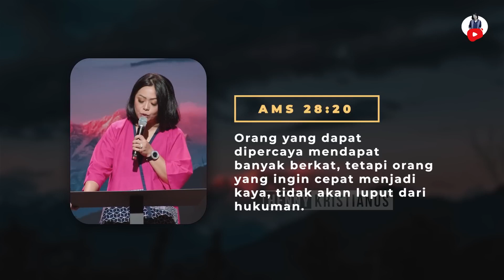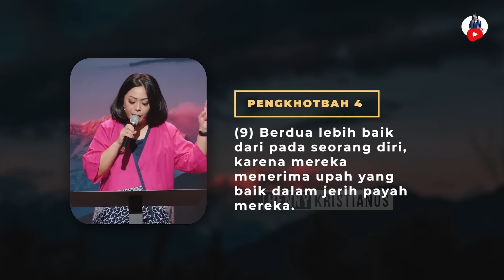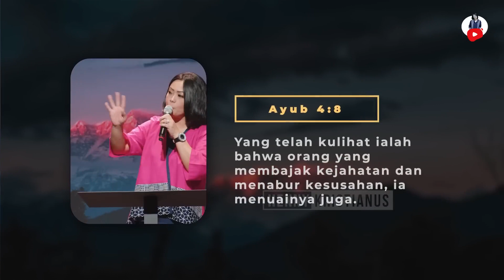Cry For Help - Henny Kristianus